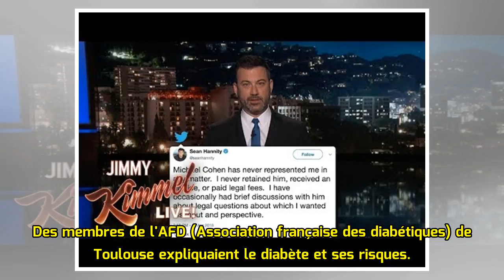600 tests de dépistage du diabète en une journée - 21/04/2018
600 tests de dépistage du diabète en une journée - 21/04/2018
Publié le 21/04/2018 à 03:46, Mis à jour le 21/04/2018 à 08:29 La Santé près de chez vous - Lions club Dépistage du diabète samedi dernier dans la galerie d'Auchan./ photo DR Mobilisé dans son combat ...